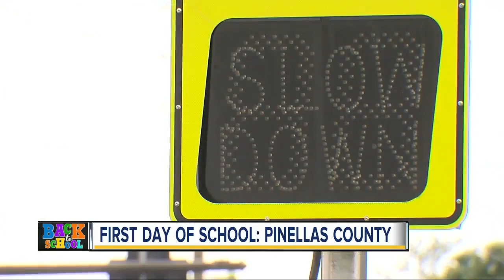Pinellas County students start first day of 2018-2019 school year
Students across Tampa Bay will start the new school year Monday.